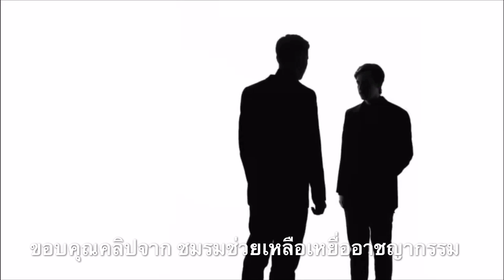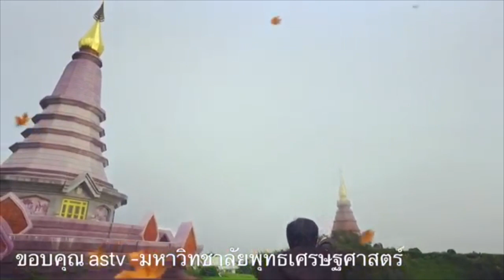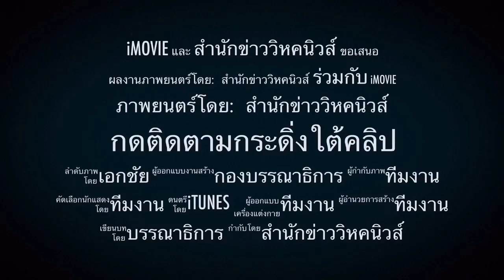มัลลิกา แจ้งจับอัจฉริยะ ! เบื้องลึก ฉุนกล่าวหาเอี่ยวกักตุนหน้ากาก